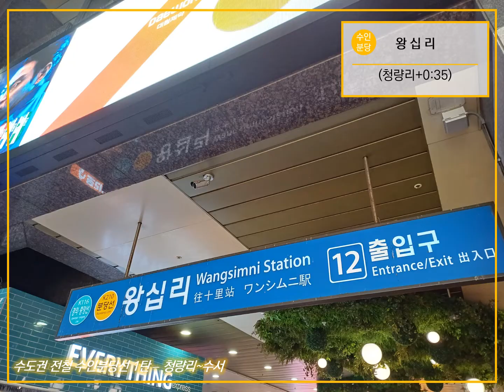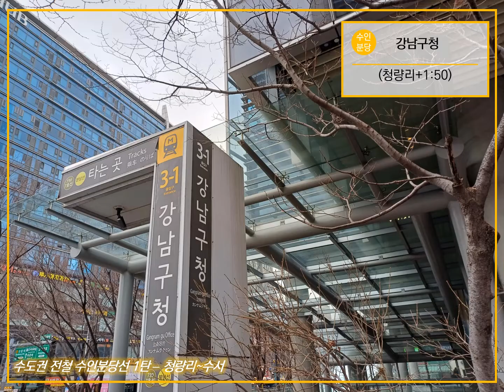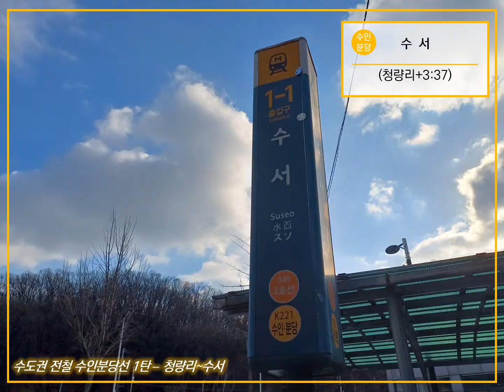지하철 따라 걷기 - [119] 수도권 전철 수인분당선 1탄 (청량리~수서)